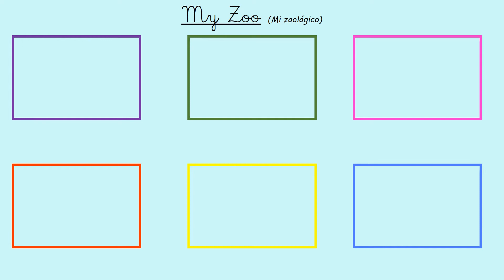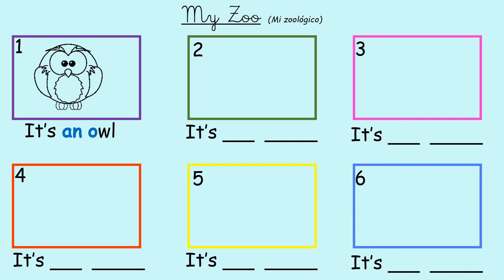03 Activity 'A' and 'An'